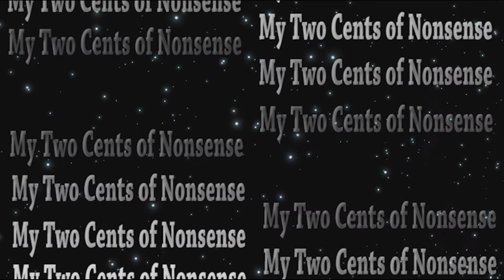Arrival - Movie Review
One of the few times you'll find me saying "believe the hype".